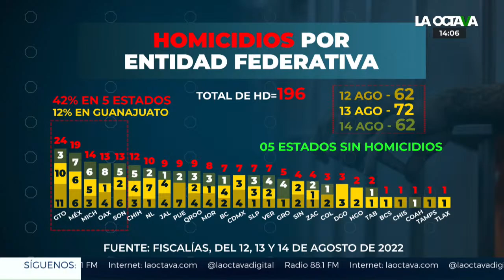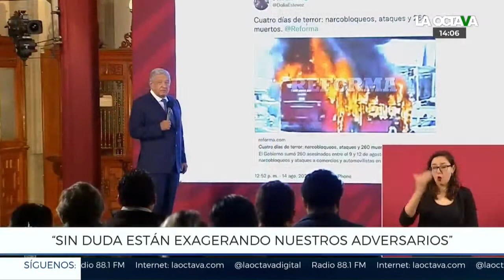AMLO: OPOSICIÓN MAXIMIZÓ la COBERTURA de la VIOLENCIA; 'LOS CONSERVADORES ESTÁN FUERA de CONTROL'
Después del violento fin de semana que se vivió en el país, el presidente López Obrador aprovechó la conferencia matutina para referirse a la oposición y su cobertura sobre estos hechos. Aseguró que se maximizó y se quejó de que algunos cuerpos empresariales sacaran comunicados advirtiendo de que Estados Unidos sugirió a sus ciudadanos no visitar México.